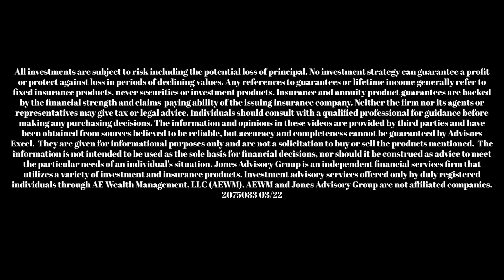Financial strategies, and tips on earning income in retirement.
Our job at Jones Advisory Group is to take your investments and figure out a plan for how they can work together and create income when you retire.